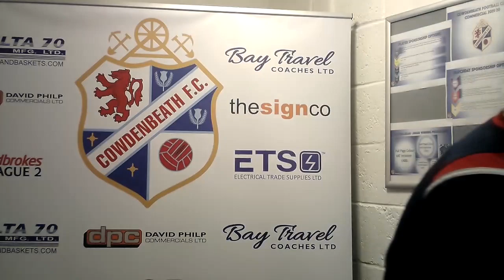BBTV | Gary Bollan - Post Match v Cove Rangers (02/11/19)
BBTV got the thoughts of manager Gary Bollan after the 3-1 defeat to Cove Rangers at Central Park on Saturday 2nd November 2019.

🎥 Footage and editing by Aaron Marshall.